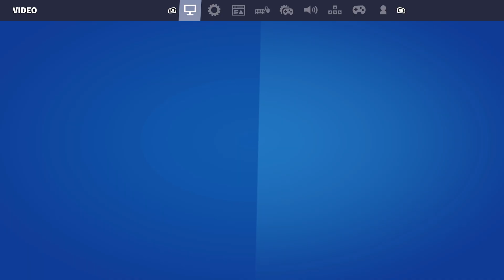I'm back! Fortnite OG First win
I'm back after a long time. Here's a short video of me playing Fortnite OG and winning. Enjoy